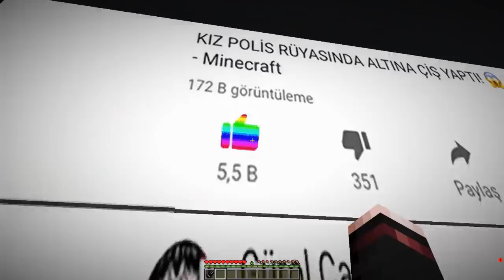SADECE BİRİNİ KURTARABİLİRİM OĞLUM MU KARIM MI? 😱 - Minecraft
Merhaba, Ben Gürol Çalışkan ve bugün sadece birini kurtarabilirim oğlum mu karım mı? iyi seyirler ^^